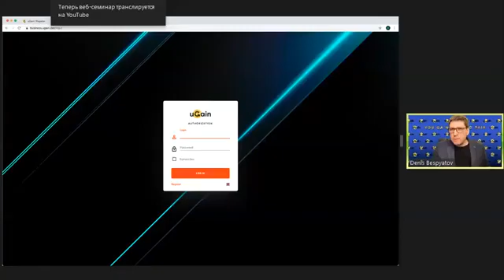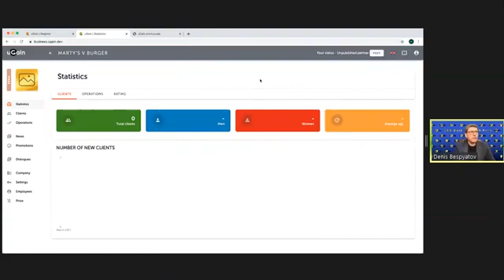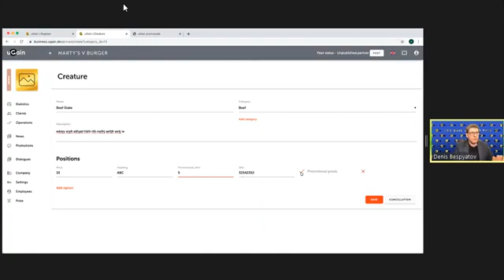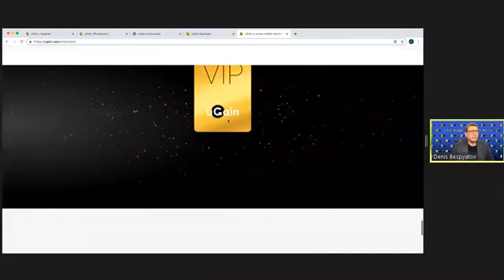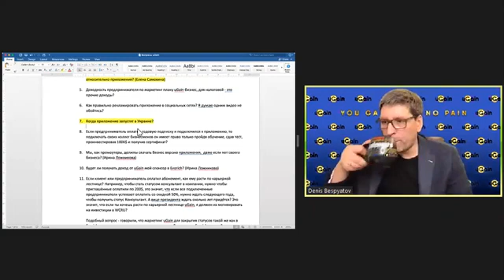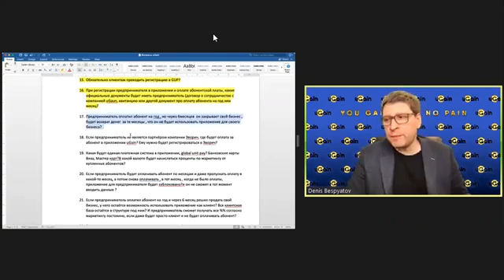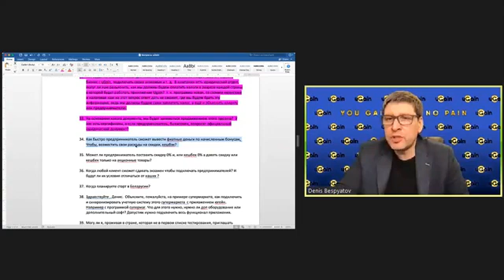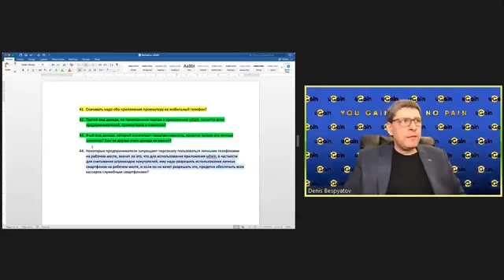AR Webinar for uGain promoters (02.03.2021)